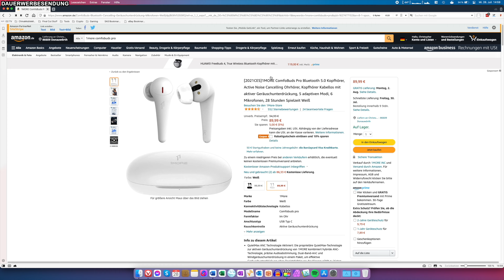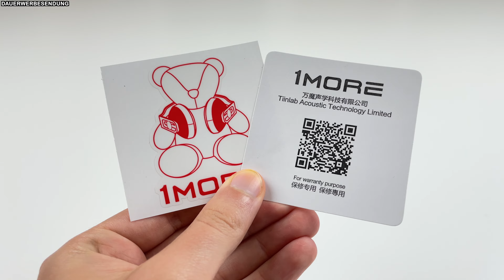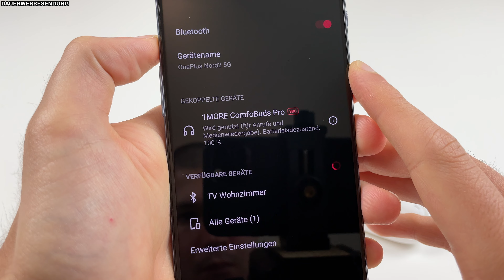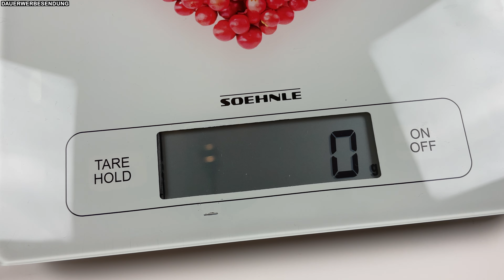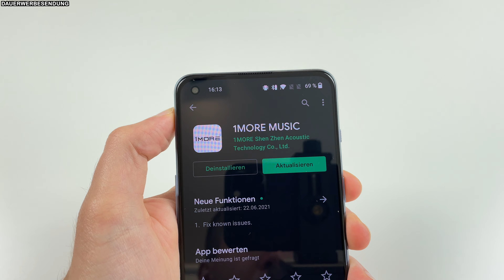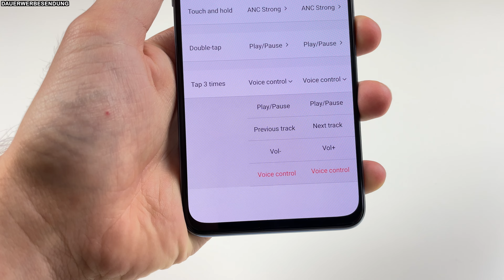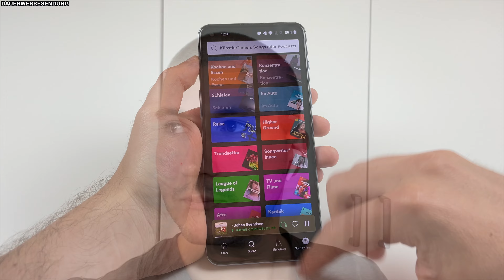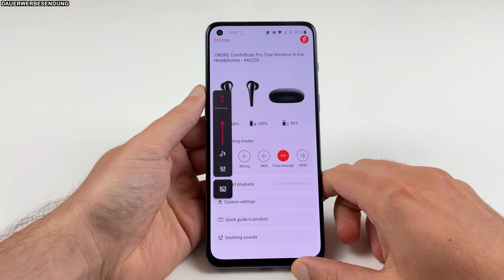TWS & ANC: 1MORE ComfoBuds Pro im Test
🛍 Bei Amazon kaufen
Die 1MORE ComfoBuds Pro sind TWS Kopfhörer, welche für unter 100€ aktives Noise Cancelling (ANC) bieten. In diesem Testbericht erfahrt ihr, was die 1MORE ComfoBuds Pro taugen und ob sie ihr Geld wert sind.

Kapitel
Intro & Preis: 00:00
Lieferumfang: 00:38
Design, Handling & Tragekomfort: 01:25
Bedienung: 05:24
Klang & ANC: 07:00
Akkulaufzeit: 09:14
Fazit: 10:07

1MORE ComfoBuds Pro
1MORE ComfoBuds Pro Test
1MORE ComfoBuds Pro Testbericht
1MORE ComfoBuds Pro Review
TWS Kopfhörer
ANC Kopfhörer